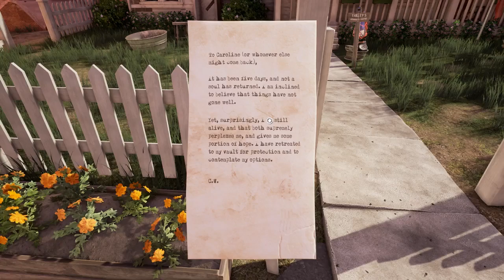Obduction #5 - Laser Cart (And New Microphone)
Everyday life is gone. An organic artifact that fell from the sky inexplicably transports you across the universe. You're in a place called Hunrath, with pieces of earth scattered within an alien landscape. Nobody’s here - well... almost nobody. Explore, uncover, solve, decide. This is your story now.